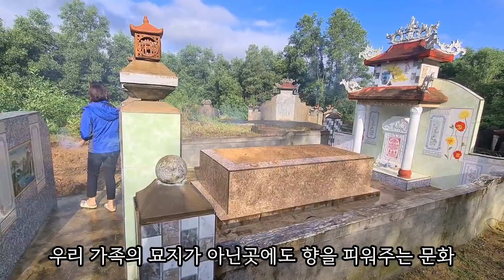베트남 시골에서 처갓집 가족행사에 다녀온 한국사위